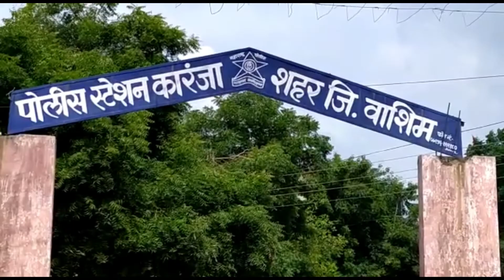Karanja lad । शहराच्या मुख्य रस्त्यावर मास्क चे केले वाटप